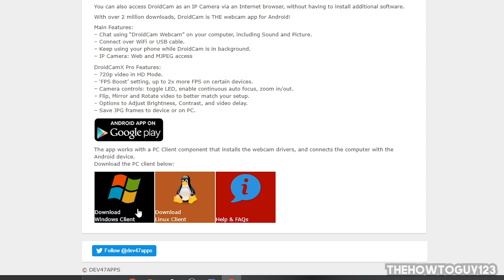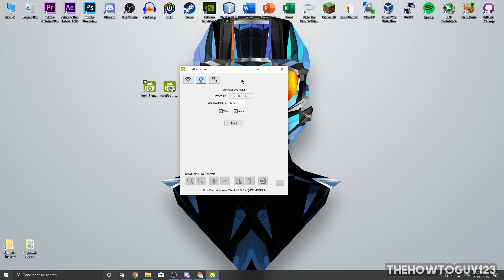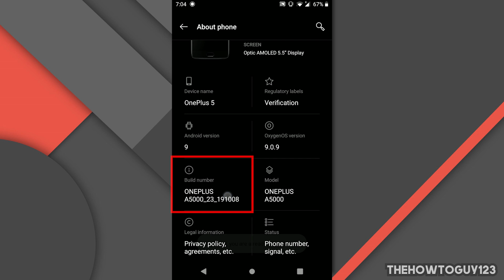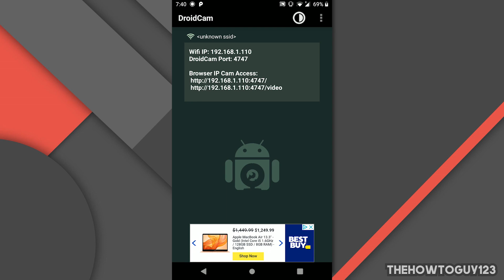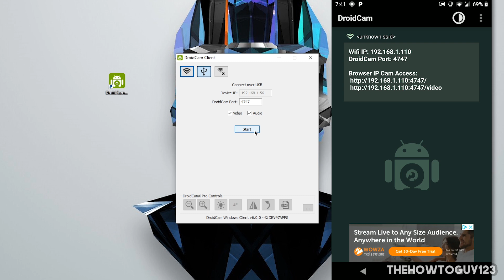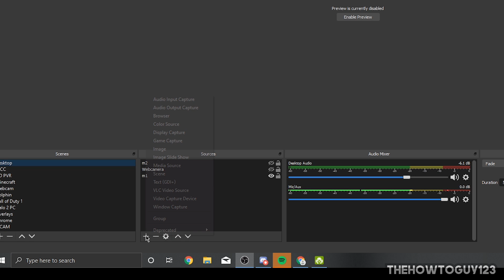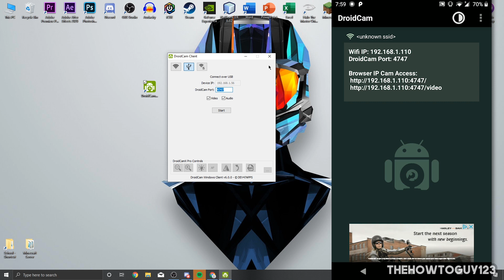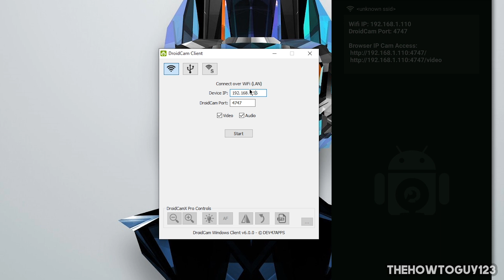How To Use An Android Phone/Tablet As A Webcam For Your PC - Free - Streaming, Discord, Skype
In this tutorial I will show you how to use any android device as a webcam for your PC. This will work great for streaming, skype, discord, etc. I forgot to mention in the video but this only works for Android...Sorry Apple users!